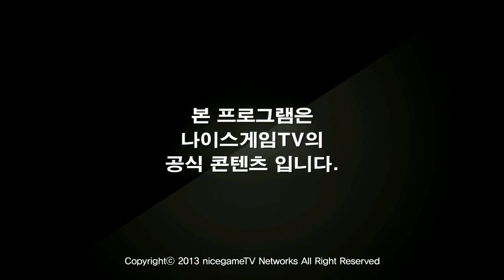130820 NLB 4강 B조 LGIM2 vs Jinair Falcons 1경기 상